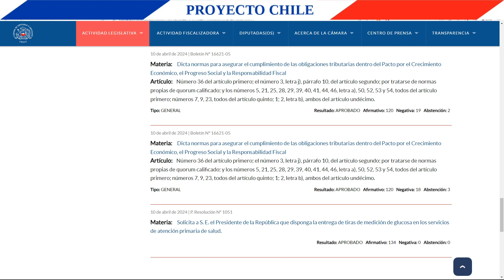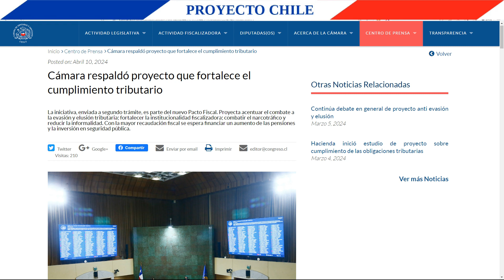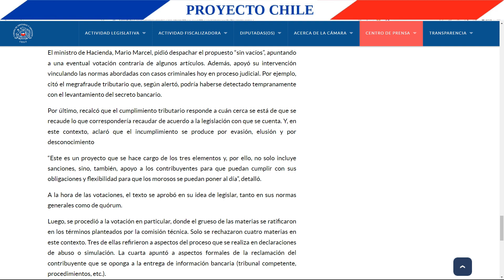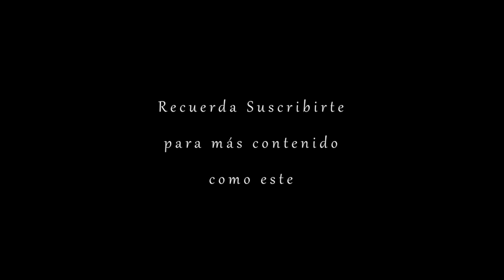10 de abril 2024 en la cámara de diputados de Chile [Votaciones en sala de proyectos de ley]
En este vídeo se muestra cuáles fueron los proyectos, leyes y temas discutidos y votados, en la sesión de sala de la cámara de diputados de Chile, del día miércoles 10 de abril del 2024
0:00 Temas tratados en este video
0:06 Inicio
0:46 Proyecto que fortalece el cumplimiento tributario
4:06 Creación de un permiso laboral para que dirigentes en servicios sanitarios rurales